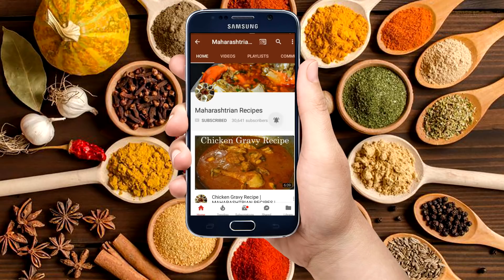मिरचीचा ठेचा | Mirchicha Thecha | Maharashtrian Recipes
मिरचीचा ठेचा | Mirchicha Thecha | thecha

Ingredients -

Green Chilli
1,1/2 tsp Oil
1/2 tsp Cumin
1 onion chopped
1 Garlic Bulb Paste
50 gm Roasted Peanuts Powder

Maharashtrian Recipes